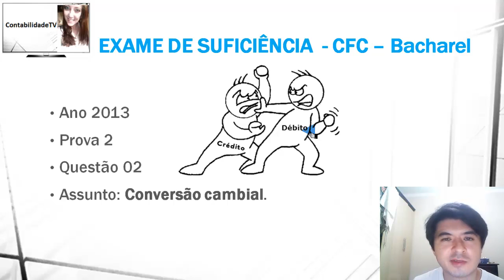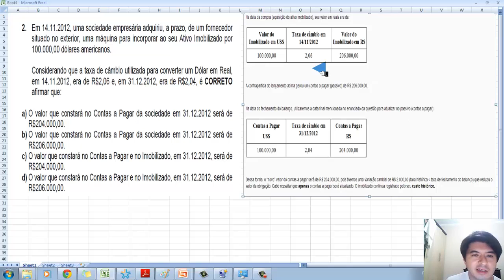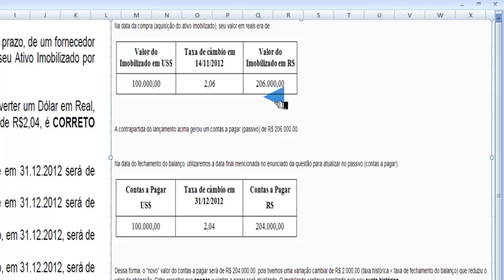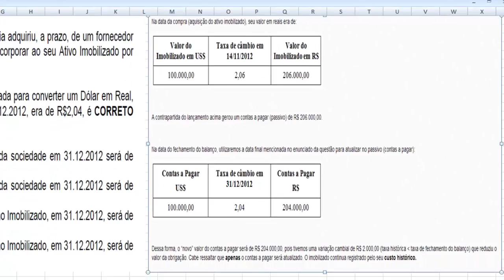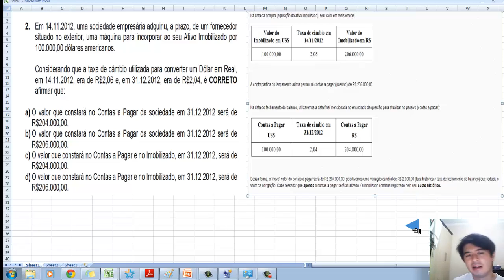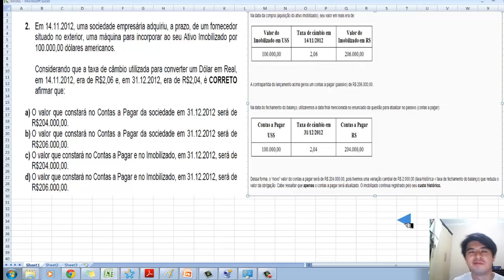EXAME DE SUFICIÊNCIA Bacharel 2013 prova 2 Questão 02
2. Em 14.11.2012, uma sociedade empresária adquiriu, a prazo, de um fornecedor
situado no exterior, uma máquina para incorporar ao seu Ativo Imobilizado por
100.000,00 dólares americanos.
Considerando que a taxa de câmbio utilizada para converter um Dólar em Real,
em 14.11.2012, era de R$2,06 e, em 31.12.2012, era de R$2,04, é CORRETO
afirmar que:
a) O valor que constará no Contas a Pagar da sociedade em 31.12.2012 será de
R$204.000,00.
b) O valor que constará no Contas a Pagar da sociedade em 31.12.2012 será de
R$206.000,00.
c) O valor que constará no Contas a Pagar e no Imobilizado, em 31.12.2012, será de
R$204.000,00.
d) O valor que constará no Contas a Pagar e no Imobilizado, em 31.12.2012, será de
R$206.000,00.

GABARITO A